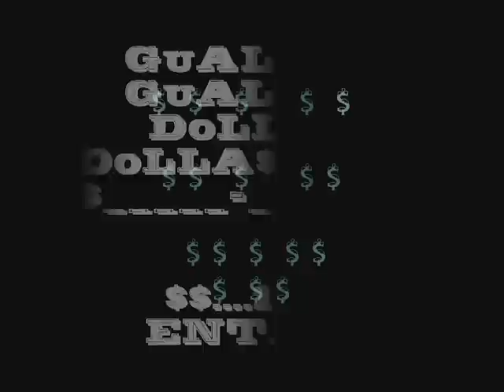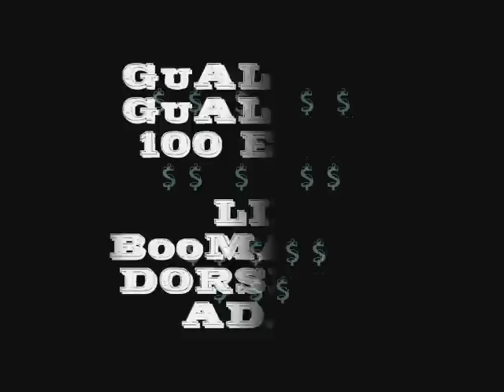1HUNNET ENT - Gwallaz Gwallaz Dollarz Dollarz!!!!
DAMN!!! THIS SHIT HERE FOR DA GET MONEY NIGGAZ! DTA MEAN THIZ 4 DA NIGGAZ GETTIN, GWALLAZ. DOLLARZ. GWALLAZ, DOLLARZ!